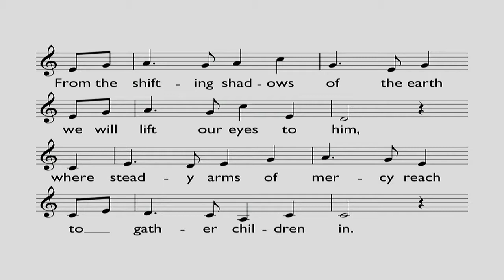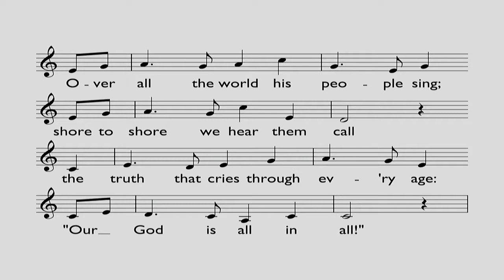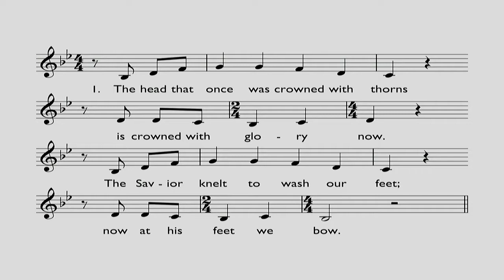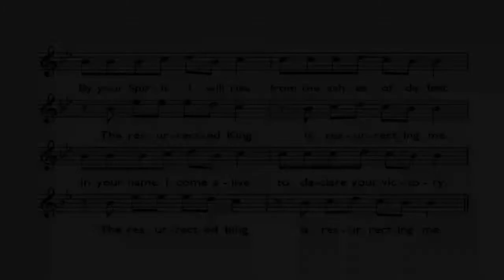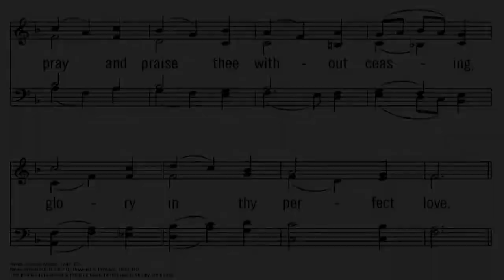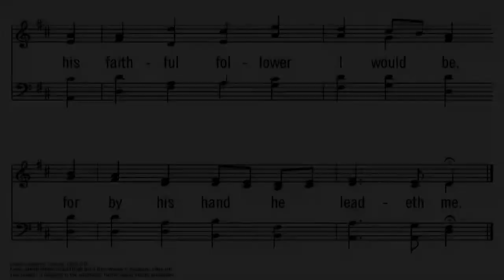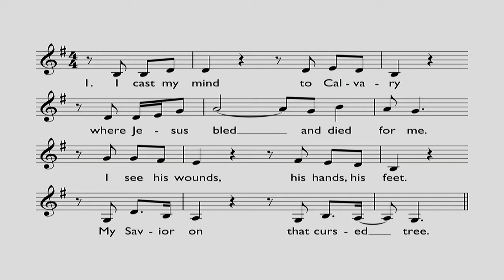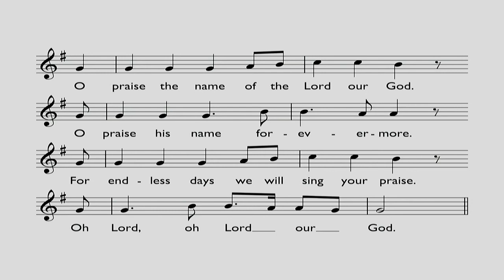2019 11 10 AM Graafschap CRC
Hope: "The Ultimate Victory" by Rev. Phil Kok
! Corinthians 15:1-58